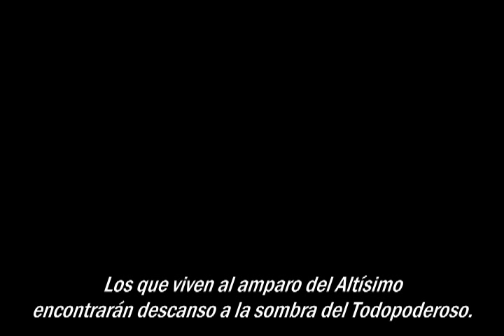SonicFlood - Psalm 91 (subtitulado español)